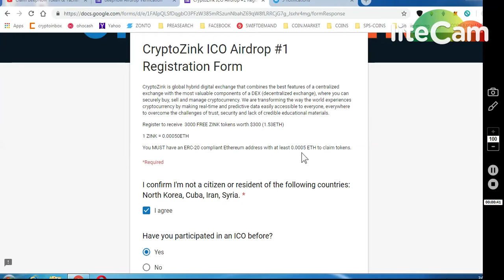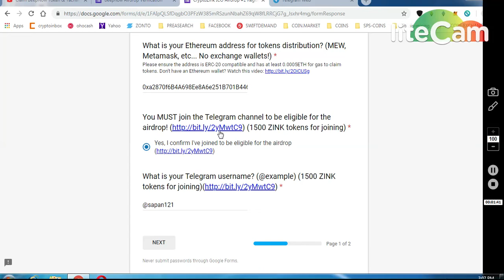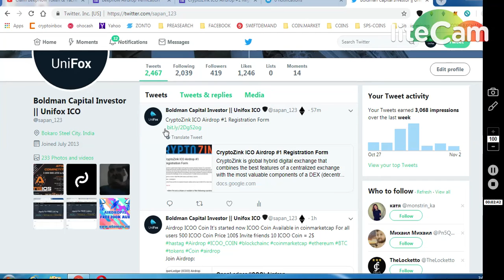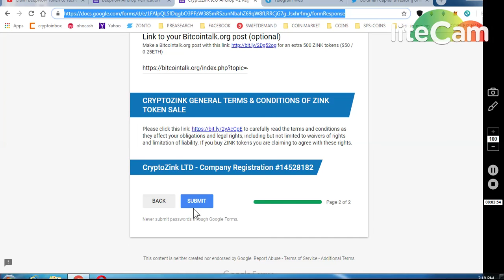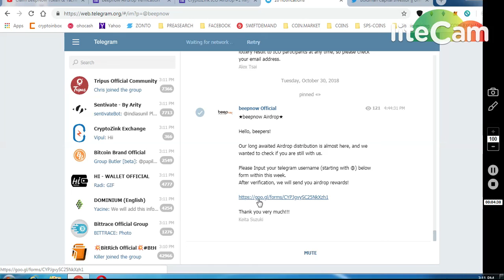CRYPTOZINK 300$ ZINK TOKENS|| CLAIM BEEPNOW TOKENS || 50,000 xeon classic tokens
11) BINANCE STOP LOSS HINDI || BINANCE एक्सचेंज पर स्टॉप लोस